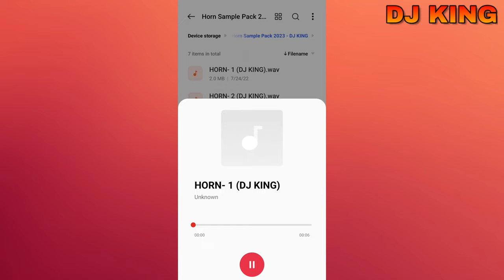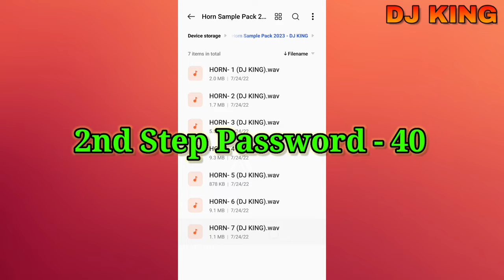Horn Sample Loops Pack - 2023 | Free Sample Packs | Fl Studio | DJ KING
Thanks To Watching